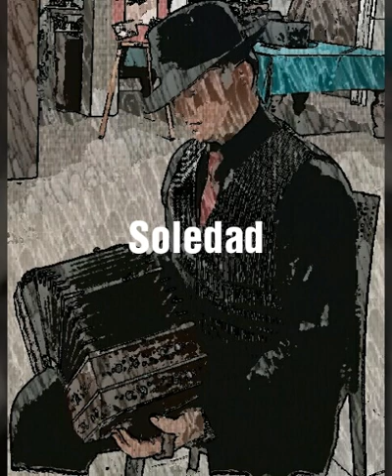Soledad (Astor Piazzolla )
Registrazione dal vivo prima parte del brano Soledad di Piazzolla. Bandoneon 144 tonos esecuzione Raffaele Prota.